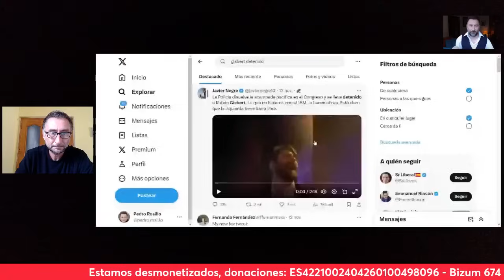DETIENEN AL ABOGADO Y YOUTUBER RUBÉN GISBERT EN MADRID EN UNA SENTADA FRENTE AL CONGRESO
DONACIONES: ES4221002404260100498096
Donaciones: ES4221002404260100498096